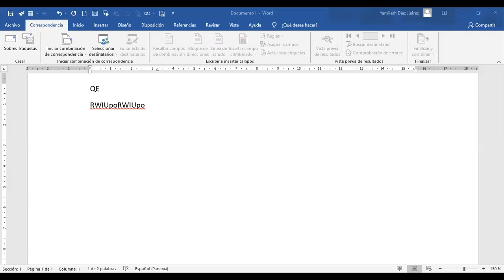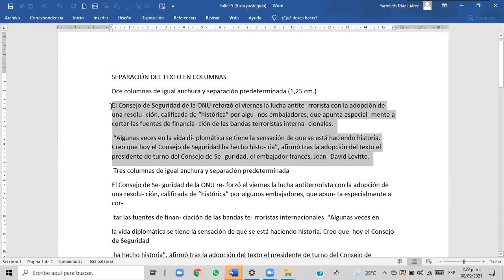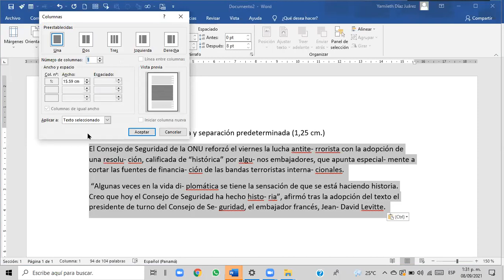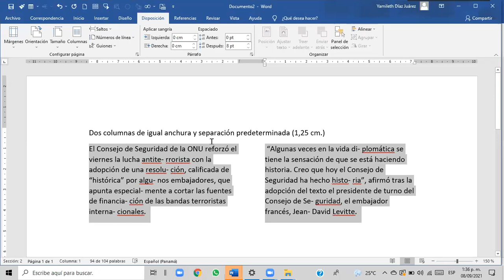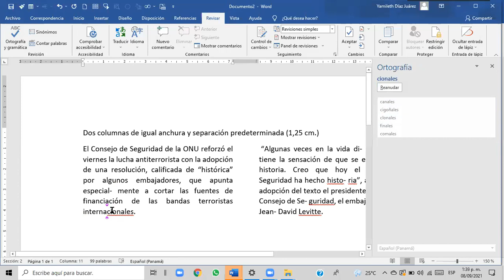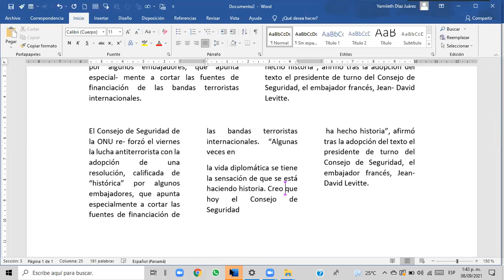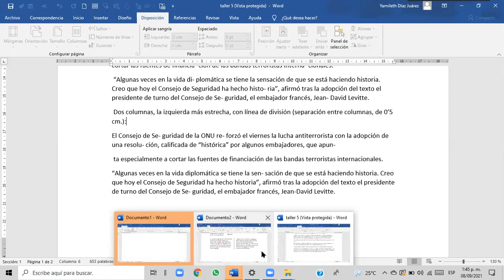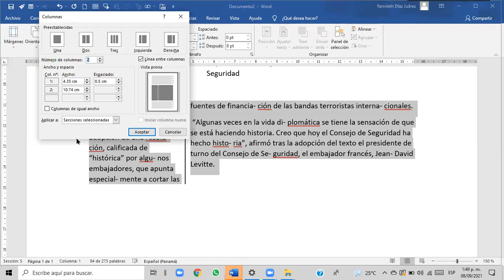Informática 09/08/2021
Columnas periodísticas